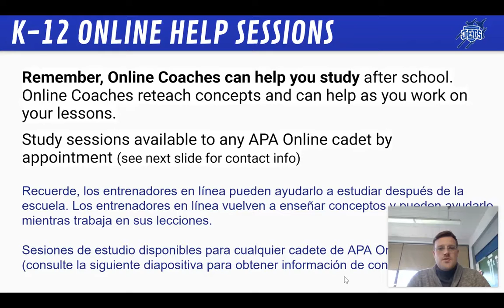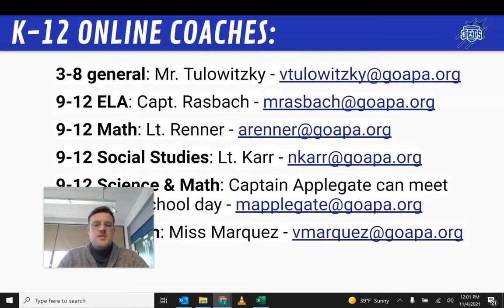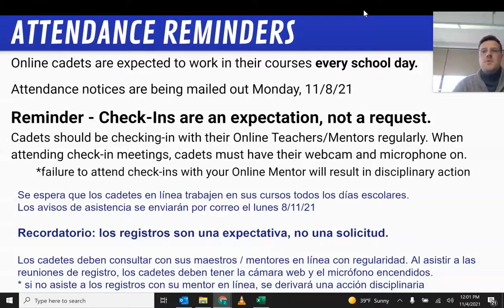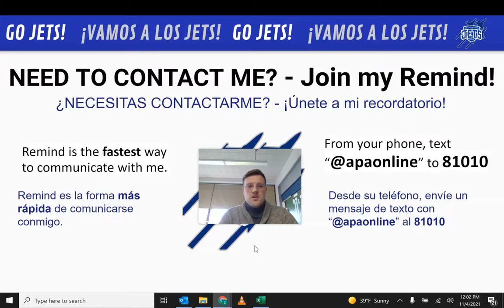APA Online Update 11/4/21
Picture Retake Day, Tutoring info, and more!

Don't want to watch it all? Skip the video and view the slides